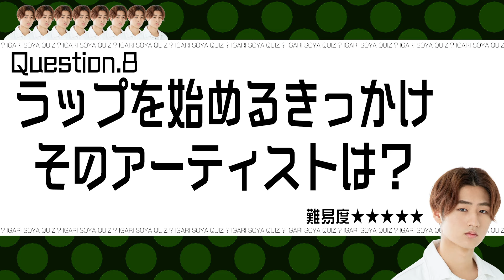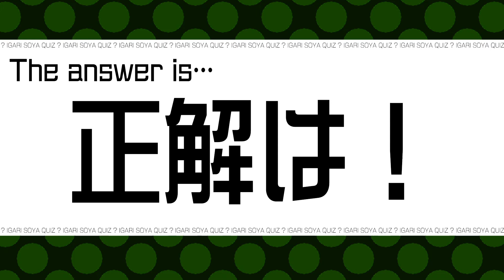HiHi Jets【猪狩蒼弥の謎】メンバーも知らない㊙︎トーク～後編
どうも！クイズ企画は根性で解けると思っているHiHi Jetsです。

今回の企画はメンバー愛を検証する企画・猪狩蒼弥クイズの後編でございます。

Garryが自分で考えた猪狩クイズをメンバーに出題しております。

結果的に接戦にはなって盛り上がったんですが、なんとも腑に落ちない結果というか…企画の盛り上がりとメンバー愛は伴わないんですね…。

今度は誰のクイズを見たいですか？
予言通り猪狩クイズ第２回なのでしょうか？
次回もお楽しみください。